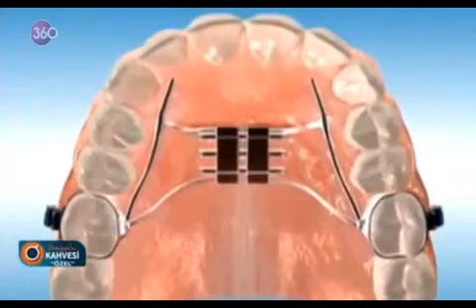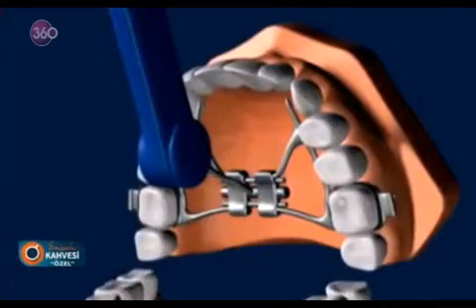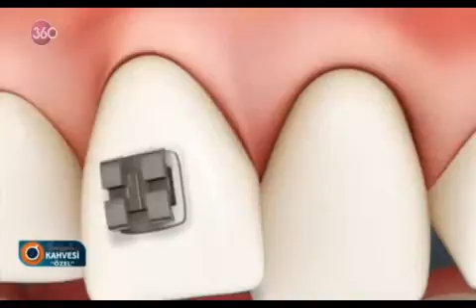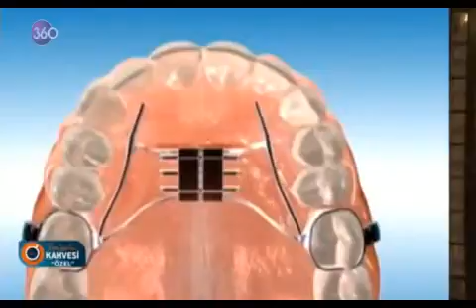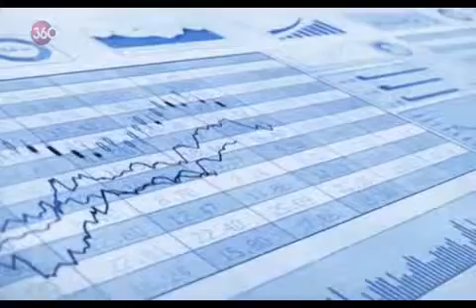Sabah Kahvesi Özel 5. Bölüm 02 11 2015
İş dünyasının önde gelen iş kadınlarını ağırlayarak kadınlarımızın hayalleri doğrultusunda nasıl büyük başarılara imza atabileceklerini ve onların bu başarı hikayelerini ekranlara taşıyan Uyanış Tutaş Bayar, Kadın ve Demokrasi Derneği ve Tübitak Marmara Teknokent işbirliğiyle gerçekleştirilen ‘Kadın Girişimcilik Kampı’nın başarılı kadınlarını konuk ediyor. 'Bir fikrim var ve ona hayat vermek istiyorum' diyen Türkiye'nin en yenilikçi girişimcileri "Sabah Kahvesi Özel"de hayata geçecek projelerini ve bu projelerin başarı öykülerini anlatıyor.